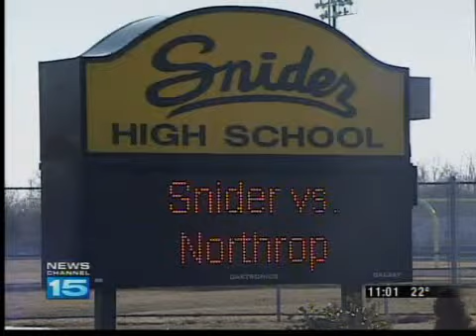FWCS delays graduation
Fort Wayne Community Schools decides to delay graduation dates because of too many snow days.